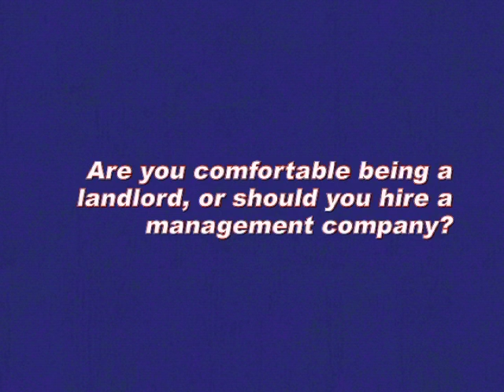Quick Question: "Should I Sell My Home Or Rent It Out?" with Realtor Dave Oswald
"Quick Question" with top producing Minnesota Realtor Dave Oswald is a video series of answers to your quick questions about buying and selling real estate. In this episode, Dave answers the question "Should I Sell My Home Or Should I Rent It Out?"